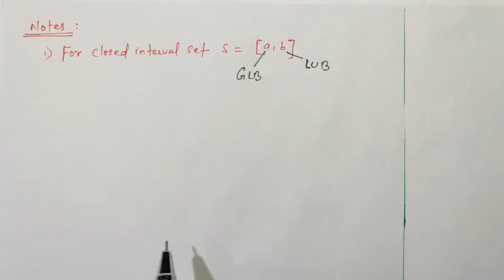VIDEO - 03 II EXAMPLES OF SUPREMUM AND INFIMUM OF SETS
Visit the playlist REAL ANALYSIS for complete handwriting notes of relevant syllabus with detail explanation of real analysis contains bounds, GLB, LUB , Neighbourhood, density theorem, archemedian property,limit, interior, isolated points, open , closed sets, sequence and series convergency (sem - 2 / b.sc part 2) LINK IS GIVEN BELOW